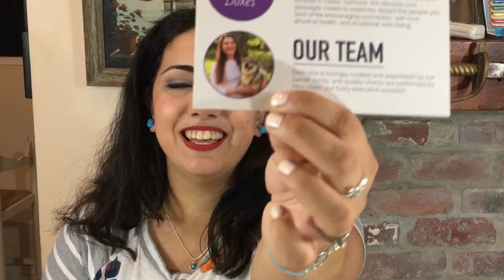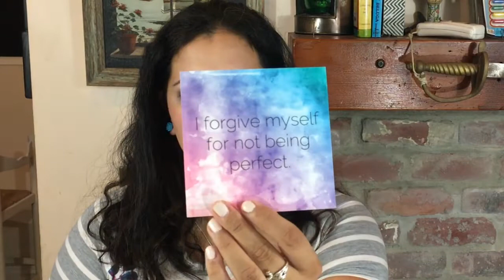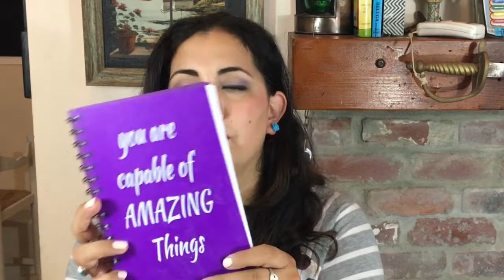What is this?? Sincerely Boxes Self Love Starter Box!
Hello everyone and thank you for joining me on another video!

Let me know down in the comments how's your day going today!

I am excited to share with you this non-subscription box called Sincerely Boxes. This was kindly sent to me for review.
Sincerely Boxes curates care packages meant to positively delight the people you love; each crafted to inspire, soothe, and connect. check them out!

There may or may not be a written review of this kit but go ahead and check out my blog!

Singles Swag

$20 off YogaClub!

craftsposure | Showcases great handmade goods
ooak | One Of A Kind